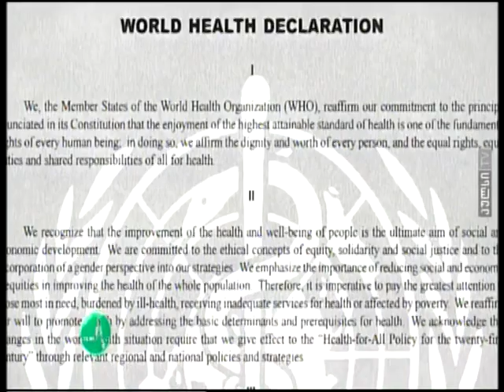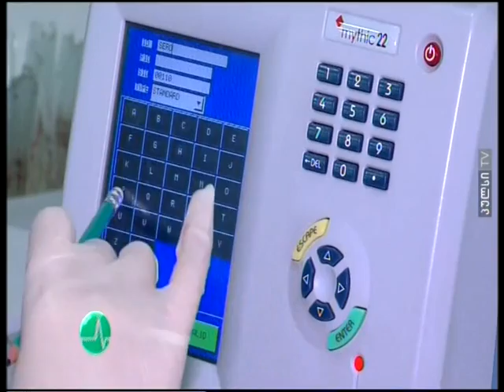პირველადი ჯანდაცვის რეფორმის მნიშვნელობა. პულსი TV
პირველადი ჯანდაცვის არსი და მისი რეფორმირების მნიშვნელობა. გადაცემიდან პულსი TV
ამირან გამყრელიძე - დაავადებათა კონტროლისა და საზოგადოებრივი ჯანმრთელობის ეროვნული ცენტრის დირექტორი
ზაზა სოფრომაძე - საქართველოს შრომის, ჯანმრთელობის და სოციალური დაცვის მინისტრის მოადგილე
თენგიზ ვერულავა - მედიცინის აკადემიური დოქტორი, ილიას სახელმწიფო უნივერსიტეტის პროფესორი, აკად. გ. ჩაფიძის სახ. გადაუდებელი კარდიოლოგიის ცენტრის ხარისხის მართვის დეპარტამენტის ხელმძღვანელი